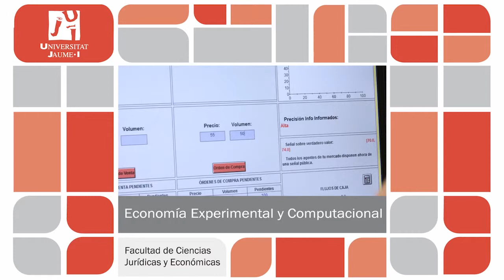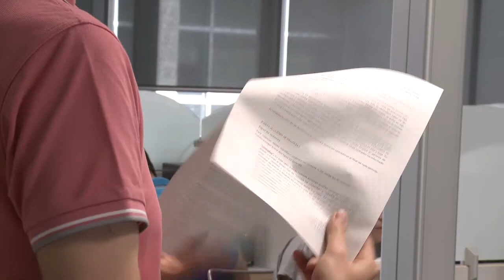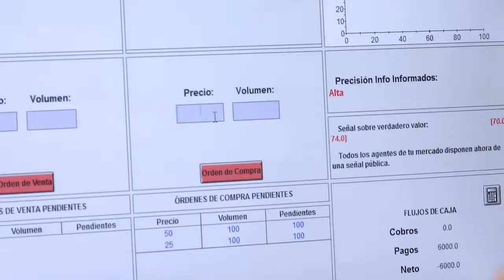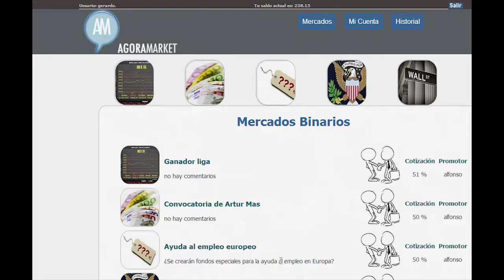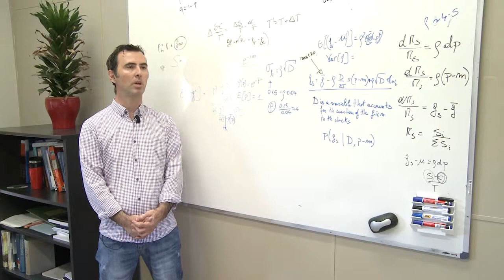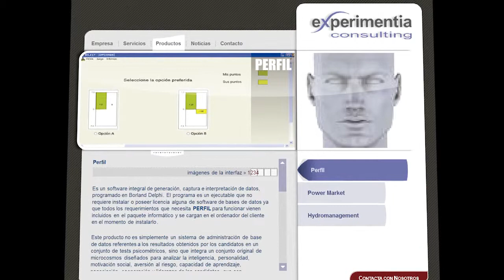Grupo de Economía Experimental y Computacional | UJI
La Unidad de Cultura Científica y de la Innovación (UCC+i) de la Universitat Jaume I, adscrita al Servicio de Comunicación y Publicaciones, ha producido seis  vídeos dirigidos a fomentar las vocaciones científicas, concienciar de la importancia de la aportación de la ciencia en el progreso de la sociedad y promover algunos de los grupos de investigación de excelencia de la Universidad, entre los que se encuentra el grupo de Economía Industrial y Experimental de la Facultad de Ciencias Jurídicas y Económicas. Las producciones audiovisuales se enmarcan en el proyecto “Hacemos ciencia excelente. Promoción audiovisual de los grupos de investigación de alto rendimiento de la Universitat Jaume I de Castellón” desarrollado gracias a la colaboración de la Fundación Española para la Ciencia y la Tecnología (FECYT) del Ministerio de Economía y Competitividad y de las empresas Facsa e Iproma del grupo Gimeno Servicios.
El proyecto se ha completado con la realización de 15 vídeos de vocabulario científico en los que se explican conceptos relacionados con el trabajo de investigación de cada uno de los grupos. Así, los miembros del grupo de Economía Experimental y Computacional definen riesgo sistémico, equilibrio de Nash, toma de decisiones bajo incertidumbre y función de probabilidad. Con el fin de favorecer la accesibilidad de todas las personas y la internacionalización de los vídeos, todos los productos audiovisuales están subtitulados en español para personas sordas y en inglés.

We do excellent science: group of Experimental and Computational Economics
The Scientific Culture and Innovation Unit (UCC+i) at the Universitat Jaume I, attached to the Communication and Publications Service, has produced six videos designed to foster scientific vocations, to raise awareness of the importance of the contribution of science in the progress of society and to promote some of the research groups of excellence at the University, such as the group Experimental and Computational Economics at the Faculty of Law and Economics.
Audiovisual productions are part of the project “We do excellent science. Audiovisual promotion of high-performance research groups at the Universitat Jaume I” developed through the collaboration of the Spanish Foundation for Science and Technology (FECYT) of the Ministry of Economy and Competitiveness and the companies Facsa and Iproma from Gimeno Servicios group.
The project has been completed with the production of 15 videos of scientific vocabulary in which concepts related to the research work of each of the groups are explained. Thus, the members of the group of Experimental and Computational Economics explain the terms systemic risk, Nash equilibrium, decision making under uncertainty and probability weighted function. In order to promote accessibility for all people and the internationalization of the videos, all audiovisual products are subtitled in Spanish for the deaf and hard-of-hearing and in English.

Fem ciència excel•lent: grup d’Economia Experimental i Computacional
La Unitat de Cultura Científica i de la Innovació (UCC+i) de la Universitat Jaume I, adscrita al Servei de Comunicació i Publicacions, ha produït sis  vídeos dirigits a fomentar les vocacions científiques, conscienciar de la importància de l'aportació de la ciència en el progrés de la societat i promoure alguns dels grups d'investigació d'excel•lència de la Universitat, entre els que es troba el grup d’Economia Experimental i Computacional de la Facultat de Ciències Jurídiques i Econòmiques. Les produccions audiovisuals s'emmarquen en el projecte “Fem ciència excel•lent. Promoció audiovisual dels grups d'investigació d'alt rendiment de la Universitat Jaume I de Castelló” desenvolupat gràcies a la col•laboració de la Fundació Espanyola per a la Ciència i la Tecnologia (FECYT) del Ministeri d'Economia i Competitivitat i de les empreses Facsa i Iproma del grup Gimeno Servicios.
El projecte s'ha completat amb la realització de 15 vídeos de vocabulari científic en què s'expliquen conceptes relacionats amb el treball d'investigació de cada un dels grups. Així, els membres del grup d’Economia Experimental i Computacional defineixen risc sistèmic, equilibri de Nash, presa de decisions sota incertesa i funció de probabilitat ponderada. A fi d'afavorir l'accessibilitat de totes les persones i la internacionalització dels vídeos, tots els productes audiovisuals estan subtitulats en espanyol per a persones sordes i en anglès.